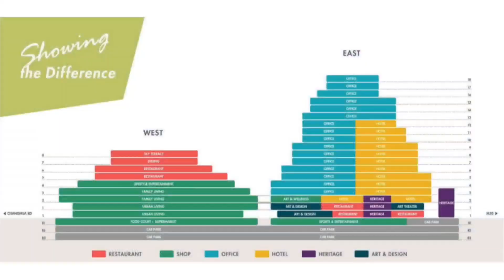चाइना का सबसे शानदार प्रोजेक्ट || One Thousand Trees Building Shanghai.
One Thousand Trees Building Shanghai China. This project is much better than Dubai's Burj Khalifa.
शुजो रिवर के तट में बने इस थाउसैंड ट्री बिल्डिंग में 1000 ट्रीस और 2 लाख 25 हजार पौधों को लगाकर बनाया गया है। जिसके डिजाइन को थोमस हैदर विक ने डिजाइन किया है, जिन्होंने इस से पहले अमेरिका के हुडसन यार्ड में वेसल को भी डिजाइन किया था। इसका हैरान करने वाला शानदार डिजाइन किसी बिल्डिंग जैसा नहीं लगता, देखने में ये किसी पहाड़ जैसा नजर आता है। इसके डिप्लोपर चाहते थे कि ये बाकी आस पास की बिल्डिंगों से कुछ अलग देखे, इस लिए इसे इस तरह एक डिजाइन किया गया की सबसे यूनिक दिखे। फेस वन को वैसे तो इसे एक शोपिंग मॉल के लिए तैयार किया गया था, पर ये उस से कुछ बड़ कर ही है।